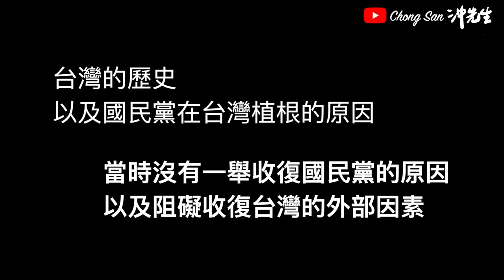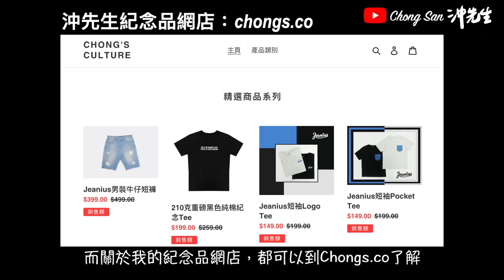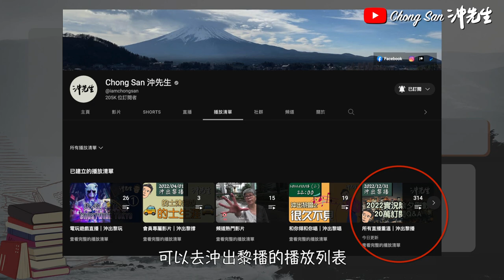穆Sir再駕到（三）：中共有承認錯誤嗎？毛澤東的功過、六四事件的主因、國民黨在台灣植根的歷史｜沖出黎傾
感謝  @muksir
中共糾正錯誤的方式：批評與自我批評
毛澤東的功過比重：四人幫、個人崇拜、文化大革命
中國大躍進的成就
談及六四事件的主因，以及修復失誤的方法
當年共產黨與國民黨的關係
台灣的歷史，以及國民黨在台灣植根的原因
當時沒有一舉收復國民黨的原因
以及阻礙收復台灣的外部因素等等

微博／BiliBili: ChongSan沖先生

攝錄器材／Photographic Equipment:
相機／Cameras: Canon EOS R6, M50
收音／Microphones: Rode NT1, Wireless Go, VideoMic NTG, Video Micro, Shure SM58s
航拍／Drones: Dji Mavic Air, Dji Mini 2
穩定器／Gimbal: Dji Ronin-SC
運動相機／Action Camera: GoPro Hero 7, Hero 11
手機／Smartphone: Apple iPhone 13 Pro
相機兔籠／Camera Cage: SmallRig